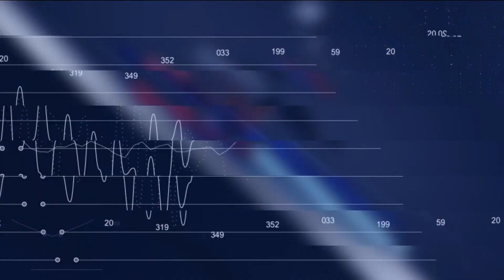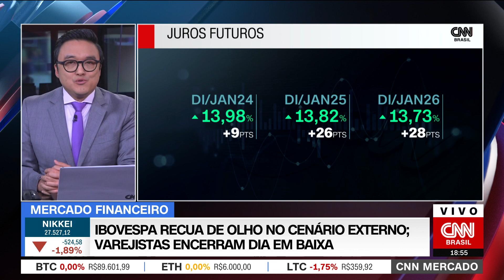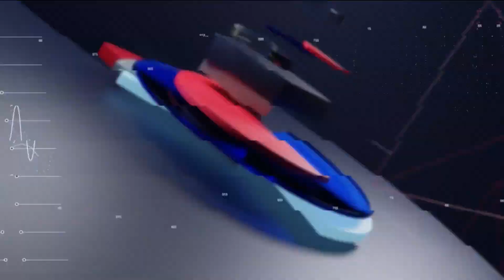CNN MERCADO: Ibovespa recua de olho no cenário externo | 16/12/2022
Nesta sexta-feira (16), o Ibovespa recuou 0,85% em meio ao risco de recessão nos Estados Unidos e Europa. O dólar caiu quase 0,41%, cotado a R$ 5,29. Confira essas e outras notícias na quarta edição do CNN Mercado, com Fernando Nakagawa.